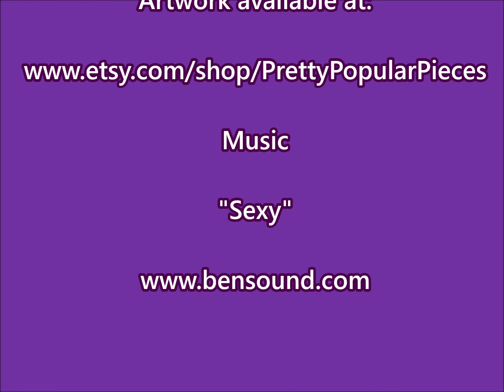Reverse Dip Flower Painting - Acrylic Paint Pouring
This video was originally posted to my Pretty Popular Pieces channel on 10/29/20.  I am in the process of uploading most of my painting videos to my new channel.  I will not be adding more videos to my old channel.  Thanks so much!!

Original video description:
I create a flower painting using the reverse dip paint pouring technique.  The painting was created on a 10"x10" stretched canvas.  All paints were mixed with a pouring medium of Floetrol and Elmers School Glue.  The colors used are provided below.

DecoArt Americana Buttermilk (basecoat)
Artist's Loft Metallic Red
Artist's Loft Metallic Orange
DecoArt Dazzling Metallics White Pearl
Amsterdam Azo Yellow Medium

This painting is not available for purchase.  I love it so much; I had to keep it for myself!  It is currently hanging on my living room wall :-)  All available artwork can be purchased in my Etsy shop at:

Thank you so much for being a part of my paint party!  Comments, questions & suggestions are appreciated & welcome!  I hope to see you at the next paint party!